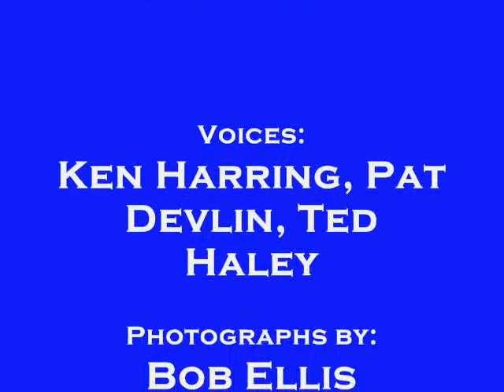UMass Lowell 2 St Anselm 0 - April 28, 2009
An audio recap of the baseball game between UMass Lowell and St. Anselm.  Photos have been added.